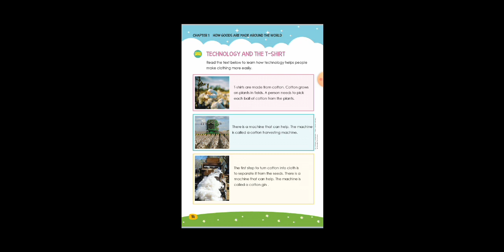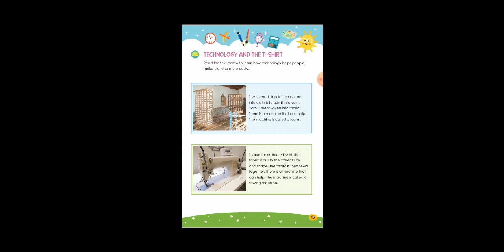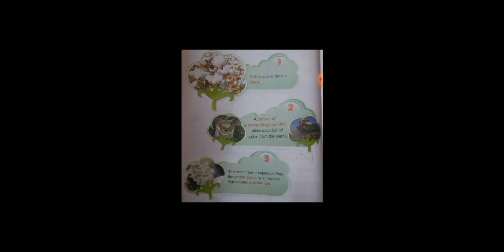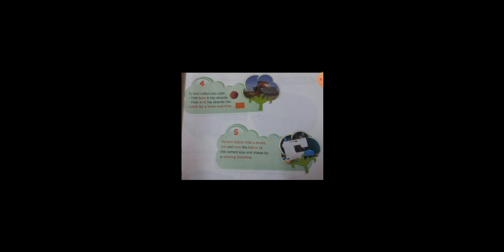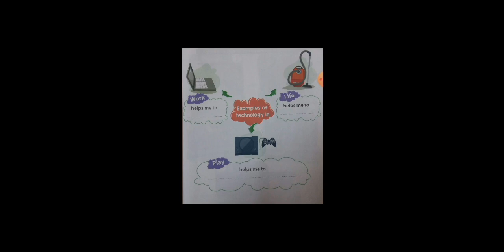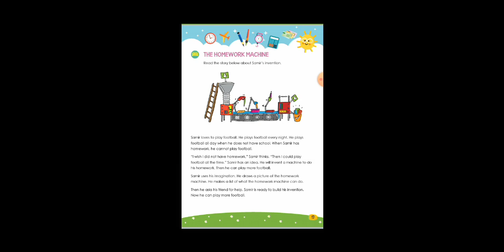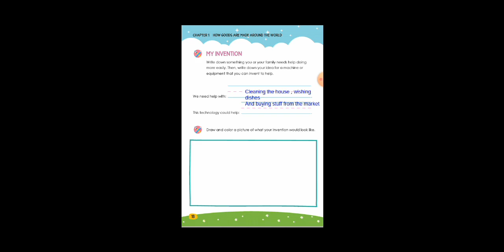CHI LESSON 5+ 6 Discover primary 1 term 2